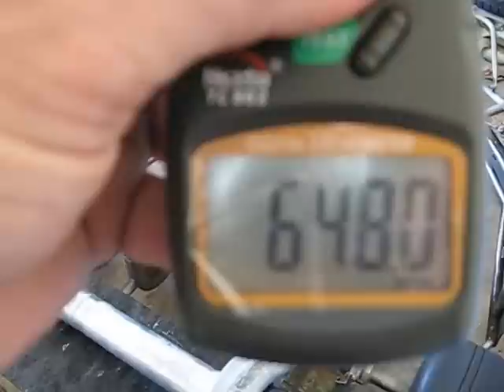THE KENDALL MOTOR - Compressed Air Turbine Powered Go Kart 4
In this video.I'm testing a new turbine blade design .This new design works 100% better then the original design,just from changing the turbine blade.
In this video THE KENDALL MOTOR reached 648 R.P.M. at the wheel. Thats over 25 M.P.H.
THE KENDALL MOTOR is being powered by a 1500Watt High Compression Blower.Which is around 2 HP.

Sunset Machine - Colorado Springs, CO.
Muffler Masters - Colorado Springs, CO.
Judy Lauber - Colorado Springs, CO.
Mark Rudin - El Cajon, CA
Don Schley - Colorado Springs, CO